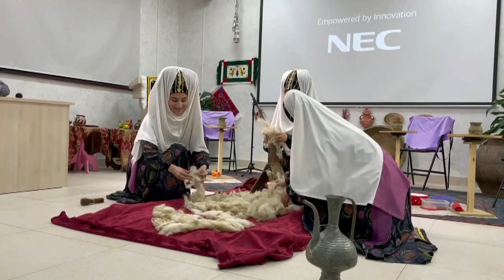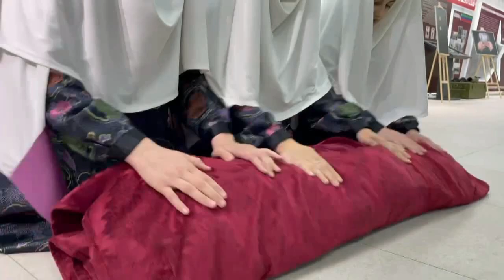Всероссийская акция «Ночь музеев» прошла в Ботлихском районе.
Ботлихский историко-краеведческий музей впервые присоединился к ежегодной Всероссийской акции "Ночь музеев".
В рамках акции проходят мастер-классы по керамике и изготовлению андийской бурки. Яркие эмоции зрителям зажигательным национальным танцем подарил фольклорно-хореографический ансамбль «Ботлих». Для маленьких зрителей был организован показ мультфильма и викторина «Традиции и обычаи моего народа».
Отметим, что «Ночь» продолжается. И для зрителей подготовлен просмотр фильм про дагестанское село Кубачи «Ожерелье для моей Серминаз».
 В этом году акция приурочена к Году культурного наследия народов России и посвящена теме «Мода на традиции».